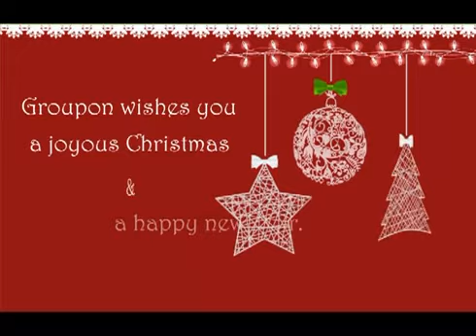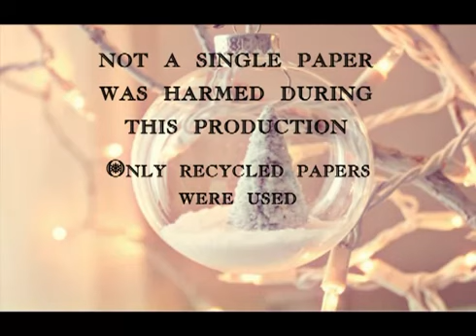Groupon Discount MERRY CHRISTMAS EVERYONE! Love, Groupon Malaysia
From home to home, and heart to heart. From one place to another, the warmth and joy of Christmas brings us closer to each other. -Emily Matthews

Love, Groupon Malaysia